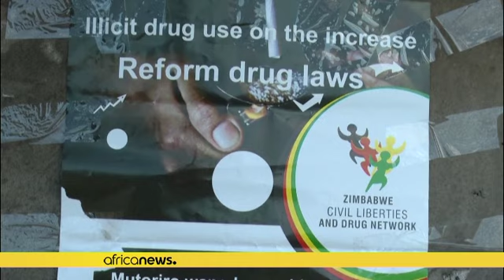Zimbabwe : le crystal-meth menace "le sort de la jeunesse"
La mise en état d'urgence sanitaire du pays a augmenté la consommation de crystal-meth chez les jeunes, étant moins chère que l'alcool et facilement trouvable.